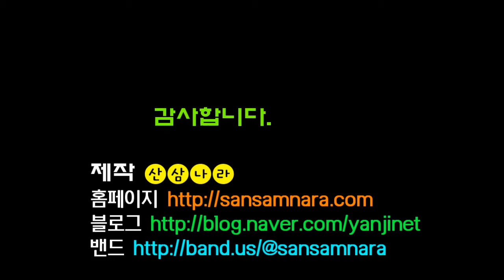산삼나라 구름쇼나 감상 하세요